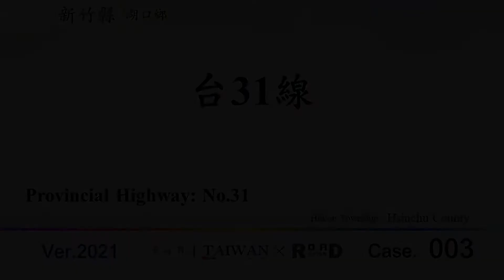【新竹縣】湖口．台31線竹縣段(V.2021-003)｜[Runaround TAIWAN] Road Record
【道路收錄內容】This Record.
Provincial Highway: No. 31
Hukou Township., Hsinchu County
N: Sec. 10, Gaotie S. Rd., Yangmei Dist., Taoyuan City
S: Sec. 2, Bade Rd., Hukou Township, Hsinchu County
Distance: 2.29 km(2,290.50 m)
台31線高鐵側車道竹縣段
北端｜桃園市楊梅區台31線(高鐵南路十段)
南端｜台1線(八德路二段)
路程｜約2.29km
沿線｜N.桃園市楊梅區台31線(高鐵南路十段)→中平路一段→鄉道竹12線(湖中路)→S.台1線(八德路二段)

【聲明事項】
1. 本支影片背景音樂使用授權素材資料庫。
2. 本片所有拍攝畫面均為本版管理作者所有，
3. 影音僅限於貴司「無營利目的」之使用。
4. 路程中出現的任意交通違規與危險行為切勿效仿，
5. Youtube於播映時出現之廣告非本專區資料，關聯無涉。

[以下空白]